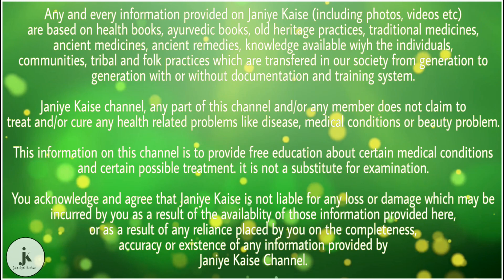नाश्ते में करें इन चीजों का सेवन और शरीर बन जाएगा बिल्कुल फौलादी/सबसे अच्छा उपाय हैं यह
जैसा कि आप सभी जानते होंगे कि आजकल कई लोग कमजोरी से जूझ रहे हैं और मैं आपको यह भी बता दूं कि जो लोग भी कमजोरी से ग्रस्त हैं वह लोग कहीं ना कहीं यह सोचते रहते होंगे कि वह अपने शरीर को फौलादी कैसे बनाएं । तो आज वह तरीका हम लेकर आए हैं ।

​सबसे अच्छा उपाय हैं यह -

​आपको बता दें कि अगर आप रोजाना केले और दूध का सेवन नाश्ते में करते हैं तो आपका शरीर फौलादी बन सकता है क्योंकि केले और दूध में ऐसे तत्व पाए जाते हैं जो शरीर को ताकतवर बनाने में समर्थ हैं और उन तत्वों के नाम है कैल्शियम और प्रोटीन ।

​आपको बता दें कि आपको केवल दो ही केले का सेवन करना है और वही एक गिलास दूध का सेवन करना है और जब आप ऐसा रोज आने लगेंगे तो आप कुछ ही दिनों में अपने शरीर में फर्क को महसूस करेंगे ।